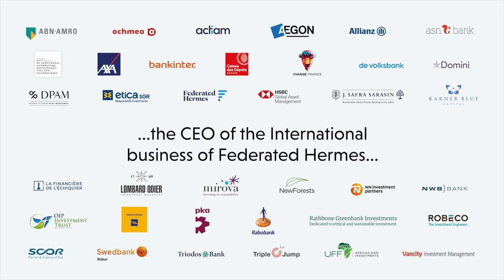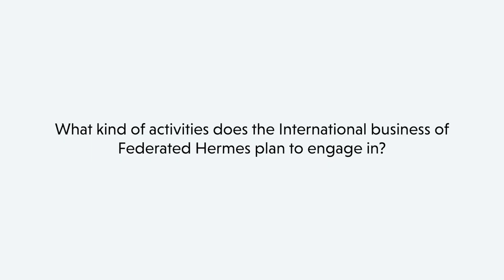On behalf of the Int. Business of Federated Hermes CEO Saker Nusseibeh pledges for biodiversity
A total of 37 financial institutions from 13 countries have signed the Finance for Biodiversity Pledge so far, as of 9 December 2020. In the video, the CEO of Pledge signatory International Business of Federated Hermes commits to making a positive contribution to biodiversity through their activities and investments. He asks other financial institutions to join and calls upon world leaders to agree on effective measures to reverse nature loss in this decade.